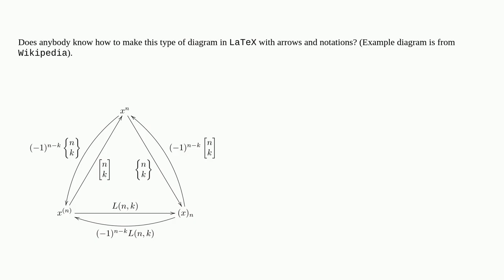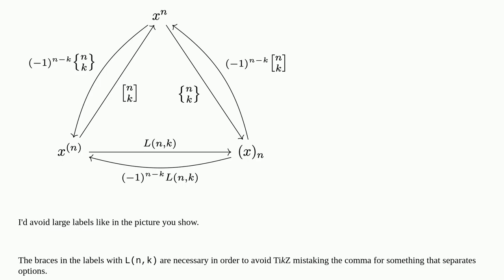Tex: How to make a diagram like this in LaTeX?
How to make a diagram like this in LaTeX?

A special thanks goes out to the community

  diagrams